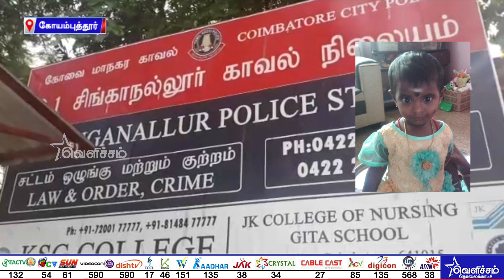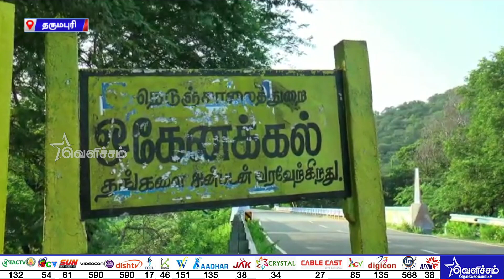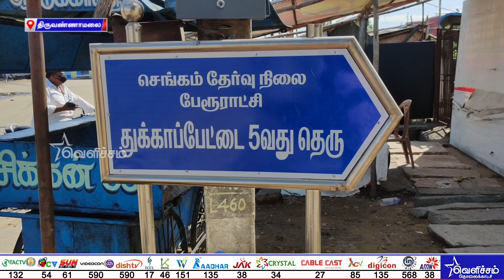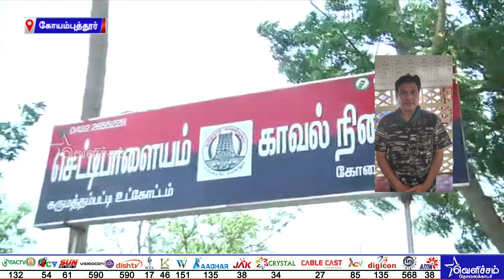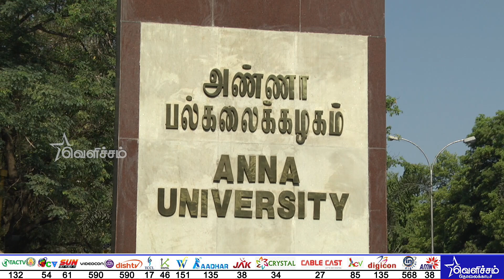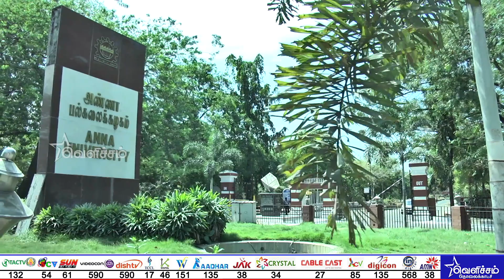உறவினர் வீட்டிலேயே திருட்டு ; தெறி ஸ்டைலில் வளைத்து பிடித்த போலீஸ் | Crime News